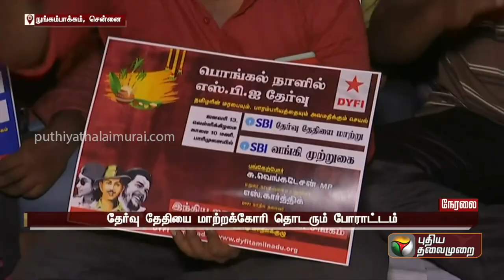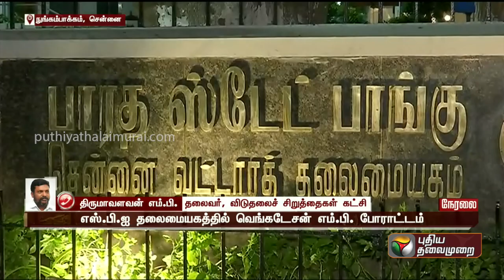பொங்கலன்று SBI வாங்கி தேர்வு... தேதியை மாற்றக்கோரி தொடரும் போராட்டம்!